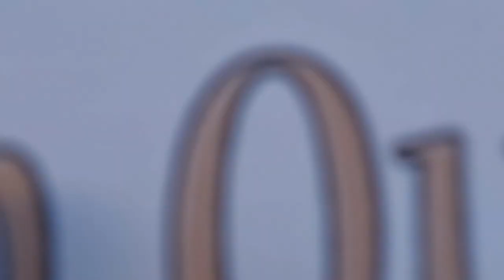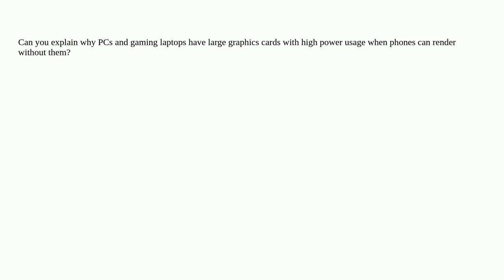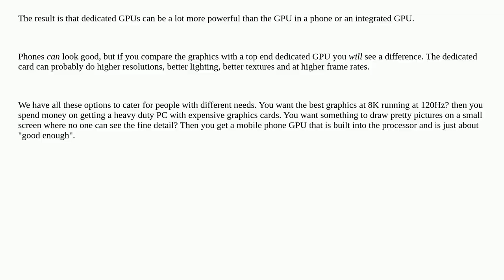Why do PCs and gaming laptops require graphics cards when phones can render without them?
A special thanks goes out to the community

  laptop graphics-card phone power gpu